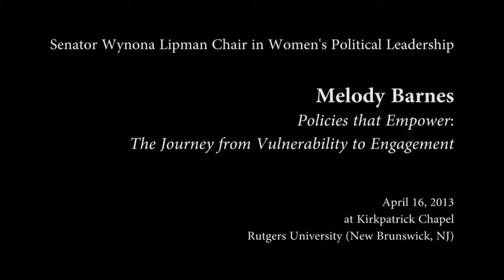Melody Barnes at Center for American Women and Politics (Rutgers University)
Melody Barnes
"Policies that Empower: The Journey from Vulnerability to Engagement"

This video is from the 2013 Senator Wynona Lipman Lecture in Women's Political Leadership, hosted by the Center for American Women and Politics (Eagleton Institute of Politics).

VIDEO SECTIONS:
0:00:25 Introduction by Debbie Walsh
0:08:34 Melody Barnes speaks